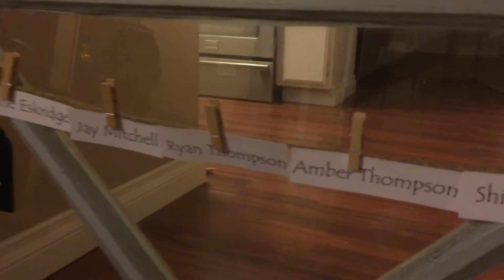Seating chart arrangement